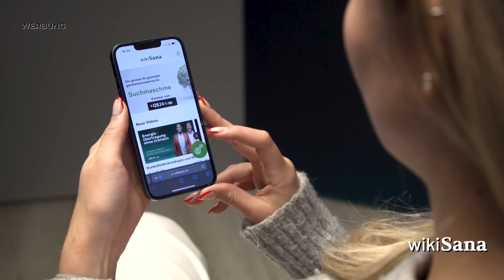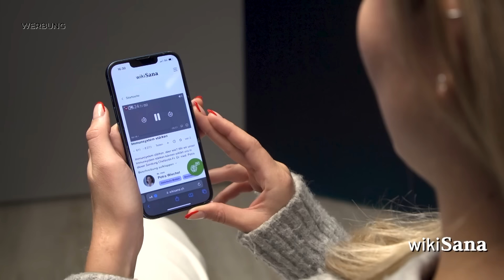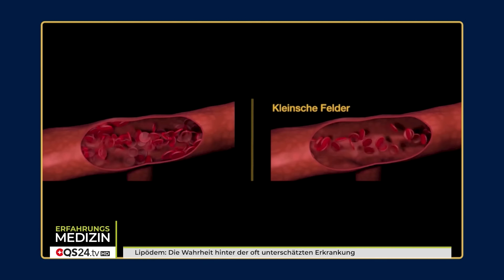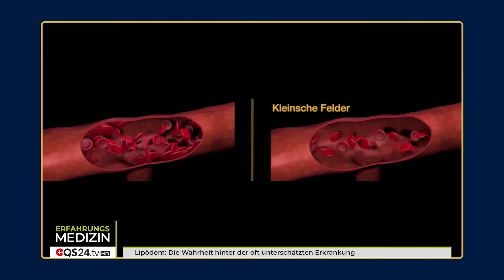Lipödem: Die Wahrheit hinter der oft unterschätzten Erkrankung | Erfahrungsmedizin | QS24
In dieser Sendung erklärt Ihnen Frau Pfeiffer, was ein Lipödem ist und wie es sich äußert. Erfahren Sie mehr über die Hauptursachen und Auslöser dieser Erkrankung sowie die mögliche Rolle genetischer Faktoren. Ein wichtiger Teil unserer Sendung sind die typischen Symptome und Beschwerden, über die betroffene Personen berichten. Dabei decken wir ein breites Spektrum von körperlichen und emotionalen Aspekten ab. Wir stellen Ihnen verschiedene Behandlungsmöglichkeiten vor, von konservativen Methoden wie Lymphdrainagen und Kompressionstherapien bis hin zu chirurgischen Eingriffen und verschiedene Technologien. Erfahren Sie, wie diese Behandlungen wirken und welche Vor- und Nachteile sie haben. Außerdem diskutieren wir präventive Maßnahmen, die dazu beitragen können, das Risiko eines Lipödems zu minimieren.

▬ Zu Gast ▬▬▬▬▬▬▬▬▬▬▬▬▬▬▬▬▬
Sophie Pfeiffer, Ganzheitsärztin
Moderation: Fabian Glogg
Sendungsnummer: EBas_240530_S1_biorelax_pfeiffer